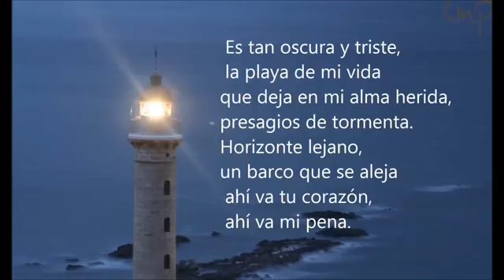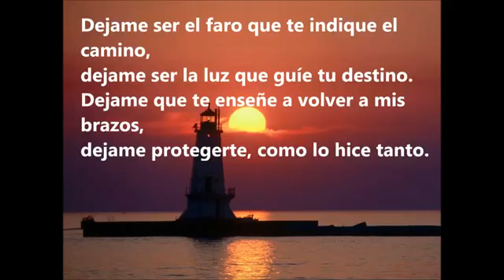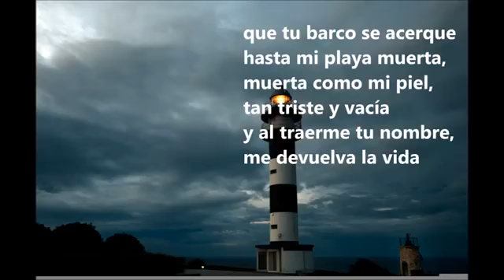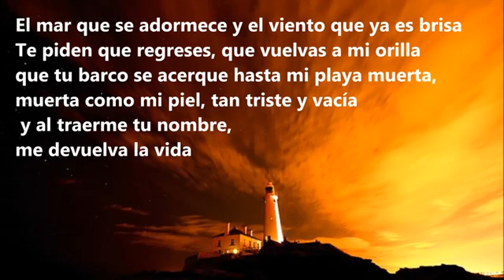DEJAME SER TU FARO FRANCISCO FALCO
Música de Aquiles Roggero y Letra de Diego Mario Rivarola